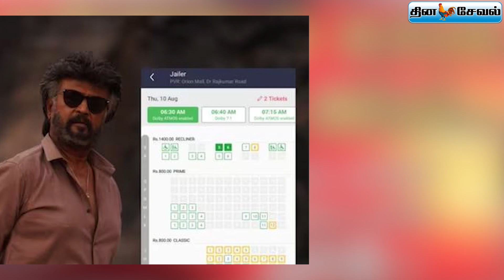ரசிகர்களுக்குள் சண்டையை கொளுத்தி போட்டுவிட்டு எஸ்கேப் ஆன ரஜினி..